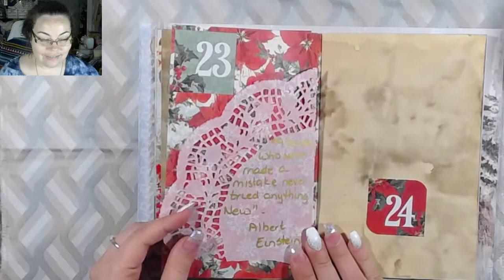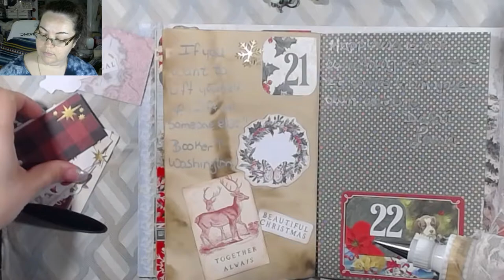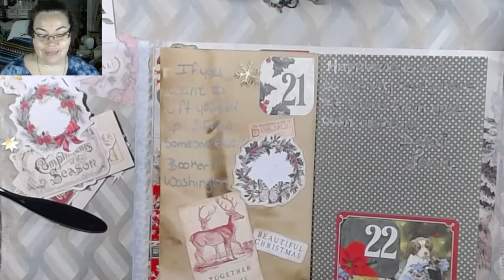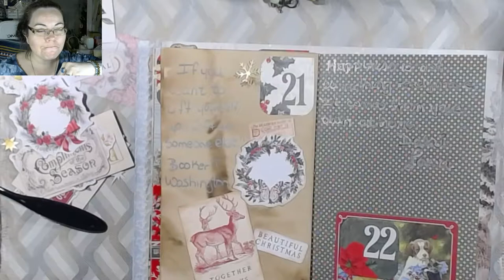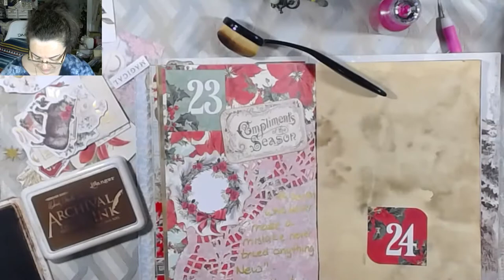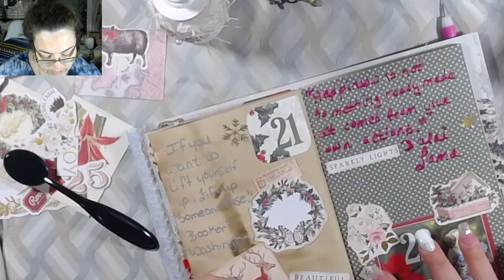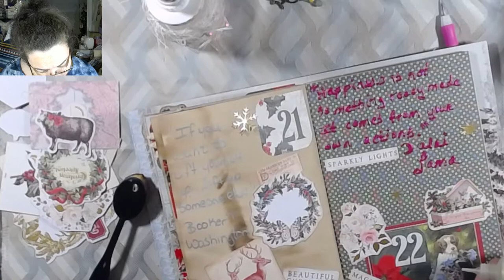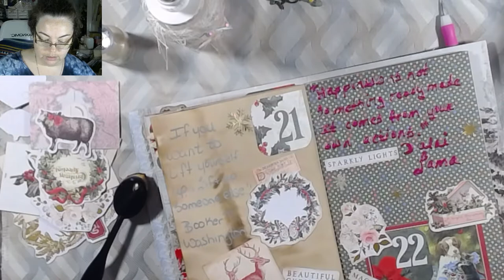December Daily Day 22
Join me as we continue in on the 2020 December Daily.